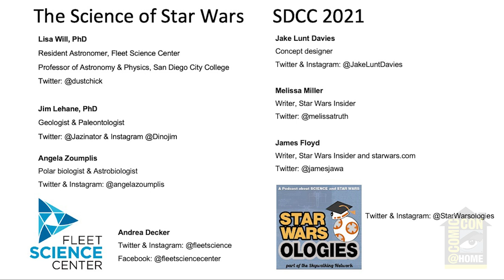The Science of Star Wars | Comic-Con@Home 2021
Real-life science is everywhere in the galaxy far, far away. Astronomer Lisa Will, Ph.D., astrobiologist Angela Zoumplis, and geologist and paleontologist Jim Lehane, Ph.D. answer questions like, What do tauntauns eat? How would Death Star debris affect the worlds below? Why does the surface of Crait taste salty? Concept designer Jake Lunt Davies (Star Wars episodes 7-9, Rogue One, and Solo) shares the directions the creative team was given when designing creatures, aliens, and droids as well as some of his amazing artwork. Hear how science influences Star Wars and how the fantasy epic continues to inspire scientists. The panel is produced by Andrea Decker of The Fleet Science Center in San Diego and moderated by the hosts of the podcast Star Warsologies, Melissa Miller and James Floyd, both freelance writers for Star Wars Insider magazine.